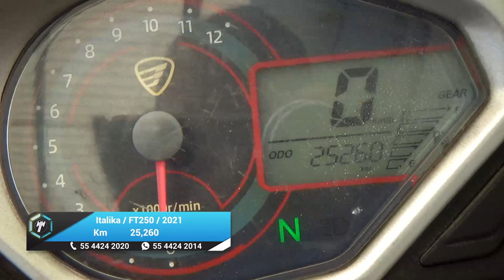Italika / FT250 / 2021 - 26718